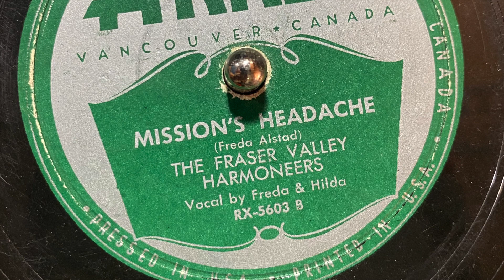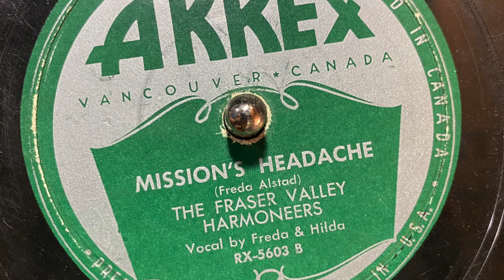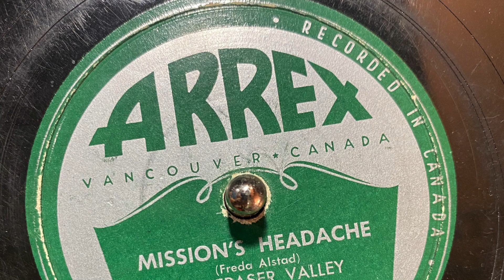Missions Headache - Mission B.C. Bridge Collapse of 1955 by Freda Alstad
Song by Freda & Hilda Alstad of Mission B.C.
Fraser Valley Harmoneers
Recorded in Clearbrook B.C.